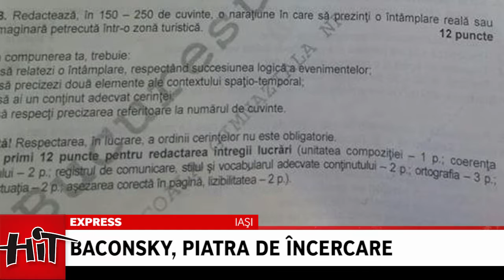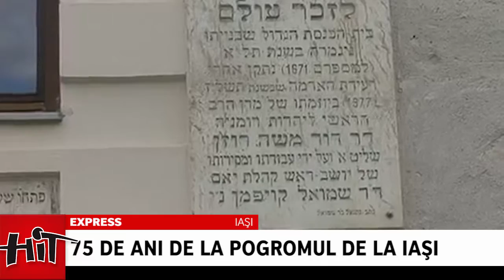Hit Express 27 06 2016